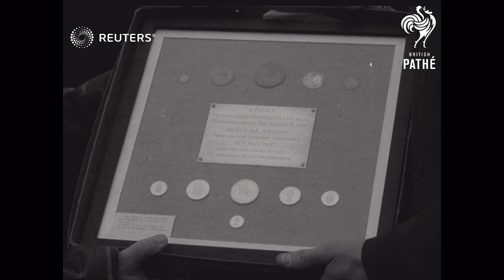UNITED KINGDOM: Translatlantic anniversary (1957)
LONDON: TRANSATLANTIC ANNIVERSARY:

Full Description:

SLATE INFORMATION

AEROPLANES-AMERICAN. Three American Sabre Jets named at London Airport to commemorate that historic voyage 350 years ago to Virginia U.S. shot standing on tarmac and being christened.

AIRCRAFT CARRIERS U.S Carrier "Bennington" sails thro. the Coral Sea to Sydney Australia on the 15th Anniversary of the Battle of the Coral Sea...good aerial shots..arrival in port..shots of crew in Taronga Park Zoo.. makes speech(Admiral STump, C-in-C,U.S. Fleet..)

AMERICA. (NAVAL) The U.S. CARRIER "Bennington" sails thro. the Coral Sea en route for Australia on the 15th Anniversary of the Battle of the Coral Sea..good shots of battle (flashbacks) dive-bombers, explosions etc...arrival in Sydney Harbour crew go ashore..shots in Taronga Park Zoo..Admiral Stump, C-in-C U.S.Fleet makes speech re Battle

BENNINGTON (U.S. Aircraft-carrier) IN the Coral Sea en route for Sydney Australia on the 15th anniversary of the Battle of the Coral Sea..good aerial shots...arrives in port..crew on shore leave visit Taronga Park Zoo. Admiral Stump, C-in-C U.S. Fleet makes speech.

CHURCHILL LADY. With Mrs Morrison and Mrs Witney (wife of U.S.Ambassador) at London Airport to name three Sabre Jets in remembrance of that historic voyage to U.S.350 years ago...planes names after those three ships.

CORAL SEA. Anniversary of the Battle of the Coral Sea..The U.S.Carrie "Benninggton"sails thro.en route to Sydney,Australia..flashback material of battles ..dive-bombers,explosions etc Arrival at Sydney.

LONDON AIRPORT. Three Sabre Jets namedaat to commemorate the first ships to sail to America.350 years ago..the planes were namedafter these ships by Lady Churchill, Mrs Morrison and Mrs Witney wife of the U.S. Ambassador...Gifts of British coins and historic Documents were handed to the Flight Comm. before the 8 hour flight to Virginia, America.

MORRISON HERBERT M.P. & MRS MORRISON With Lady Churchill and Mrs Witney (wife of U.S.Ambass) at London Airport for naming ceremony of U.S Sabre jets.

STUMP. H. FELIX Admiral (U.S.N.) As C-in-C of U.S. Pacific Fleet with the carrier "Bennington" en route to Sydney, Aus. on the 15th. Anniversary of the Battle of the Coral Sea..ship docks at Sydney. Stump makes speech on his first visit since 1942.

SYDNEY (AUSTRALIA. N.S.W.) Visit of the U.S. Carrier "Bennington" on the 15th Anniversary of the Battle of the Coral Sea..sailors come ashore and visit Taronga Park Zoo..Admiral Stump makes speech.